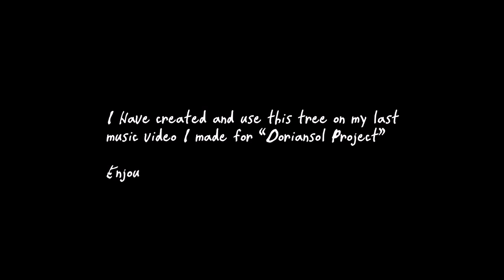Tree Growing - Green Screen Animation